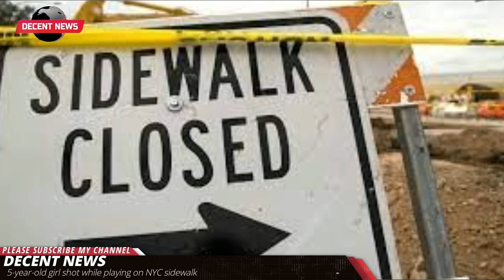5-year-old girl shot while playing on NYC sidewalk I DECENT NEWS I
The child was grazed to the head by a bullet shot in her direction by a male suspect. A five-year-old girl was shot by a stray bullet while playing on the sidewalk in Brooklyn on Monday night, police and sources said.